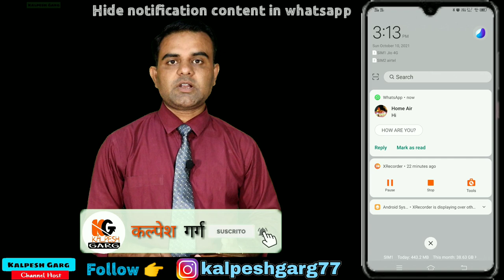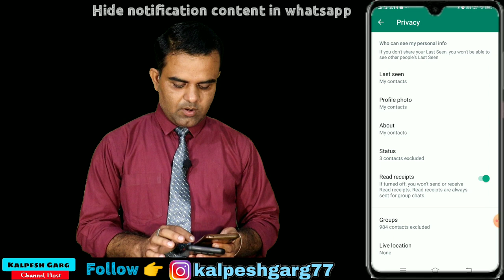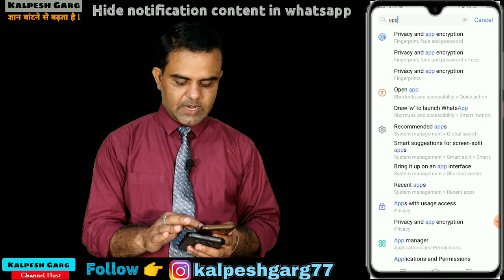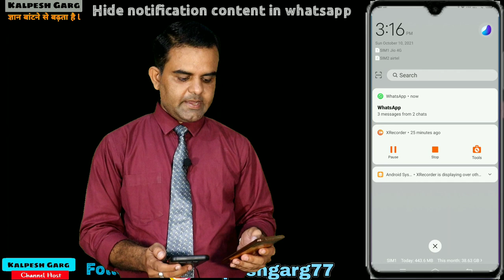how to hide notification content in whatsapp l how to hide notifications on lock screen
My gears💻📷🎙

👉 My camera

👉 My Laptop

👉 My Mic

👉My Tripot

Laptop related video tutorials playlist is here 👇
laptop tutorials: